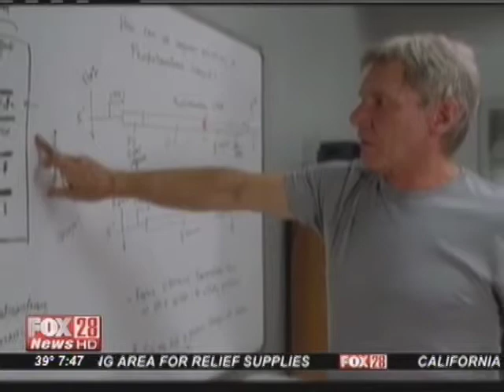Kevin Carr reviews "The Tooth Fairy," "Extraordinary Measures" and "Legion"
Kevin Carr makes his weekly appearance on WTTE FOX 28's "Good Day Columbus" to review the new films: "The Tooth Fairy," "Extraordinary Measures" and "Legion"